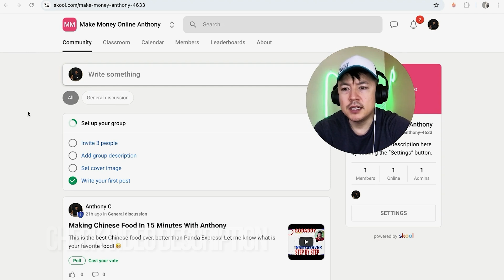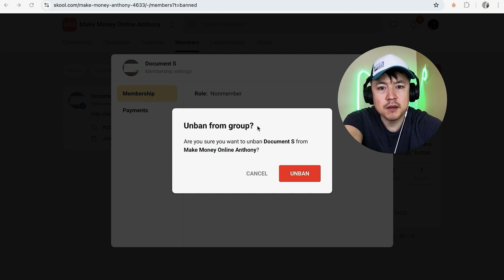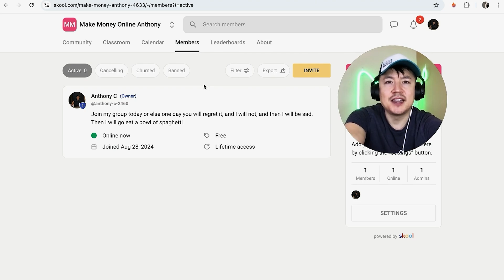✅ How To Unban Skool Group Member 🔴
Skool is an innovative online community platform designed to foster connection and collaboration among its users. It provides a space for people to create and join groups centered around shared interests, learning, and professional development. Skool combines features like discussion forums, course creation tools, and member engagement metrics, allowing users to build vibrant, interactive communities. Whether you're looking to share knowledge, network with peers, or develop new skills, Skool offers a dynamic environment for growth and connection.